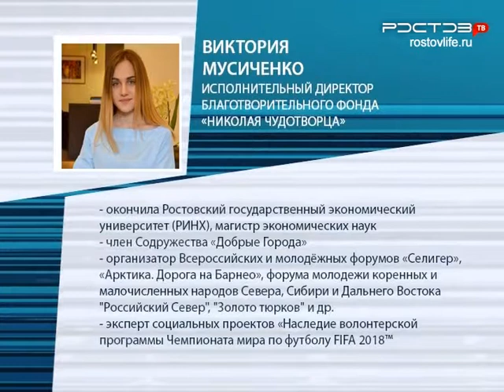Человек дела. Павел Прибылов